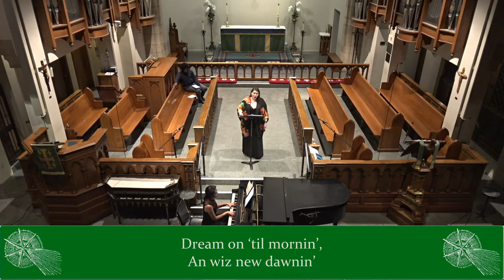Lily Strickland: Lil' Jasmine-bud from Bayou Songs (1921)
Lil' Jasmine-bud
from Bayou Songs (1921)
by Lily Lily Strickland (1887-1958)

Elissa Alvarez, soprano
Eunmi Ko, piano